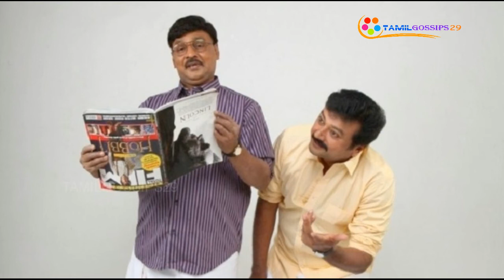Bhagyaraj 'Thunai Mudhalvar' Audio Launch